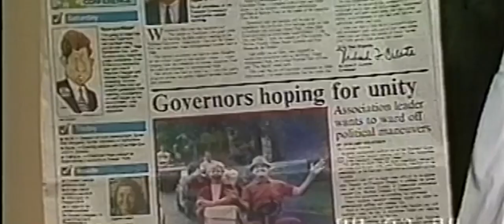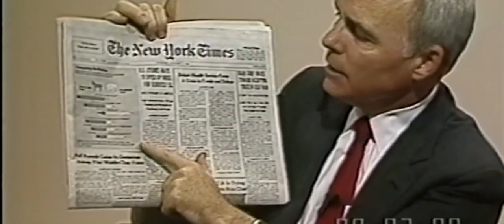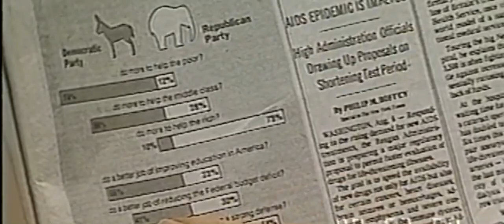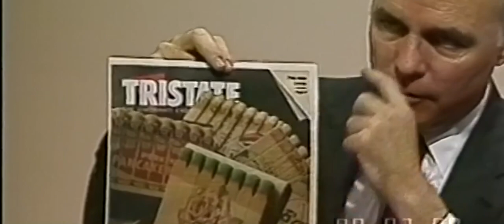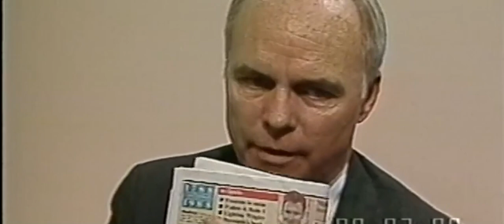1988 Kansas Governor Mike Hayden interview and TV Call in show - August 7, 1988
1988 Kansas Governor Mike Hayden interview and TV Call in show - August 7, 1988